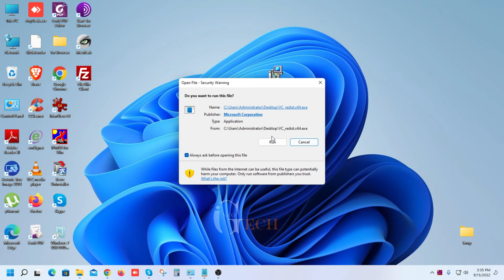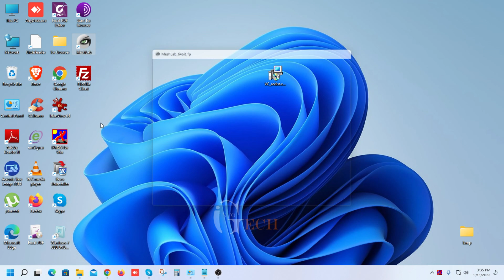How to fix the code execution cannot proceed MSVCP140.dll was not found.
This is a tutorial on   How To Fix How to fix the code execution cannot proceed MSVCP140.dll was not found. If you like the video.